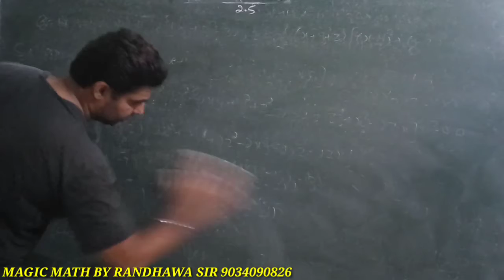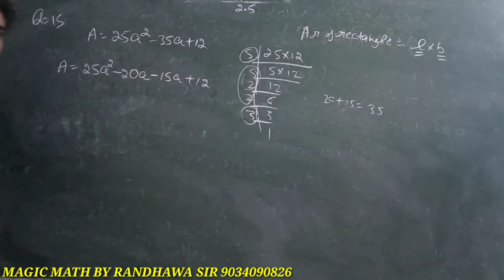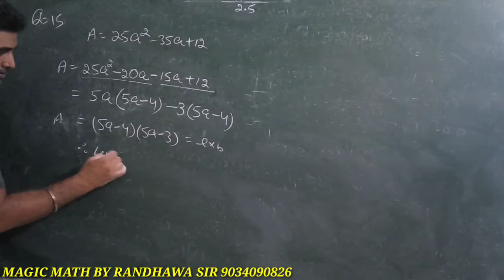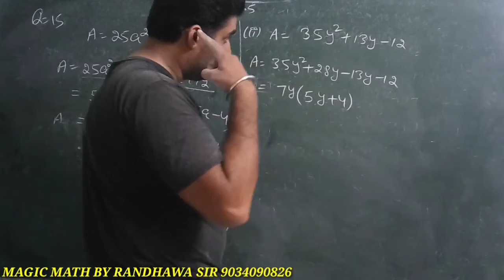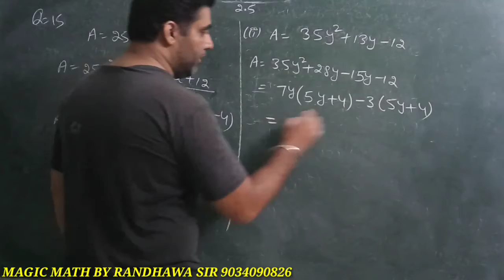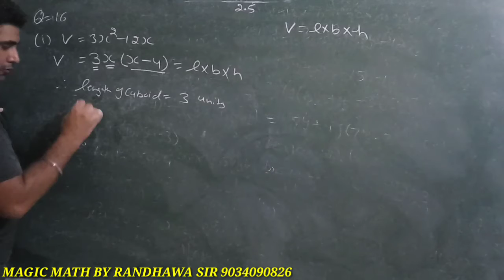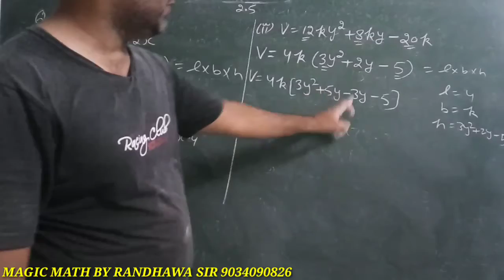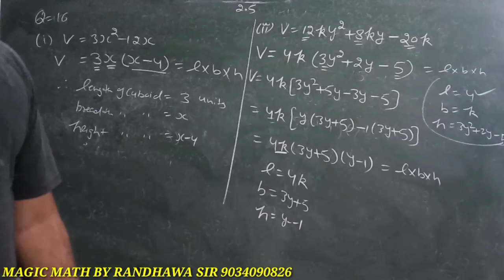9th Maths Ex-2.5 Ncert chapter 2 polynomials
Ncert chapter 2 polynomials\ CBSE \IIT JEE
Assessments BY J S RANDHAWA SIR
RD Sharma
RS Agarwal